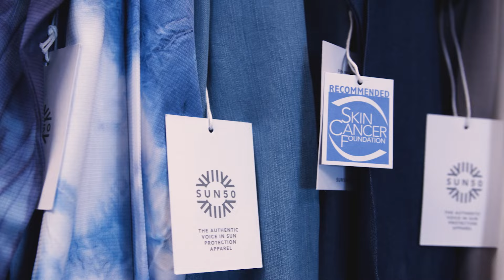Sun50 is Woman Led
Sun50 brand is trusted by dermatologists and consumers worldwide. Sun50 is a female founded and led sun protection clothing brand made in the USA. On mission to elevate skin cancer awareness and disrupt the apparel industry, our handmade-in-the-USA, high-fashion, sustainable sun protective apparel is inspired by the loss of our founder's cousin Reneé, to melanoma at the young age of 32. "I often think if we had known about skin cancer prevention and early detection it’s quite possible Reneé would still be alive today," Christie Covarrubias, Founder & CEO of Sun50.

The Sun50 team is passionate about our mission to elevate skin cancer awareness and championing the importance of sun protection for everyone: Every skin type, color, nationality; E V E R Y O N E. No person is exempt from the perils of skin cancer and YOU need a skin check.

We are a unique clothing brand dedicated to positively impacting your health and respecting our planet:

Sun50 sun protection is so superior The Skin Cancer Foundation has granted our fabrics their prestigious Skin Cancer Seal of Recommendation. Sun50 fabrics are very airy, gentle on your skin and easy to care for. Our sun protection never washes out because we do not chemically treat our fabrics to achieve UPF 50+ sun protection.

Sun50 is dedicated to sourcing luxe sustainable fabrics which adhere to strict environmental production standards and include Oeko-Tex® or bluesign® certification. Sun50 is an ethical and socially responsible business and proudly donates a portion of proceeds to non-profits who share their mission to fight skin cancer and elevate awareness. We have California roots. Sun50 styles blend beach casual with classic elegance to be worn for many seasons and 50% of Sun50 fabrics are sourced from Los Angeles. “We are more than just a clothing brand we are a movement. We are on a mission to save lives, inspire thoughtful living and respect our planet,” says Christie.